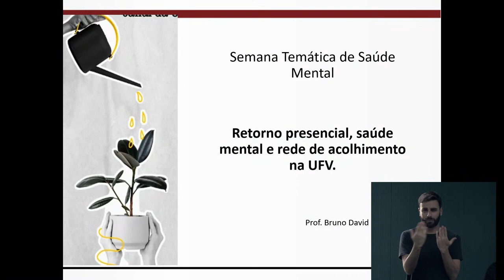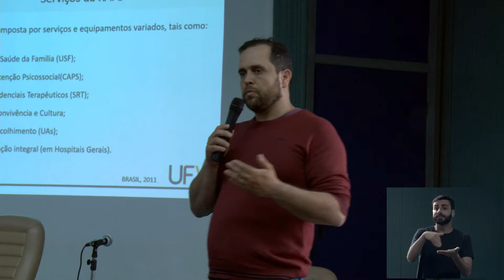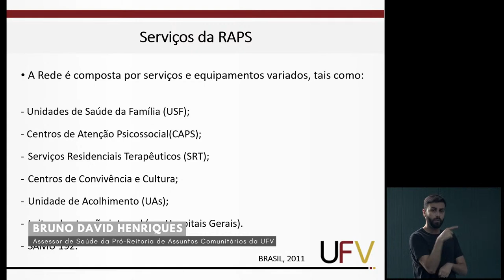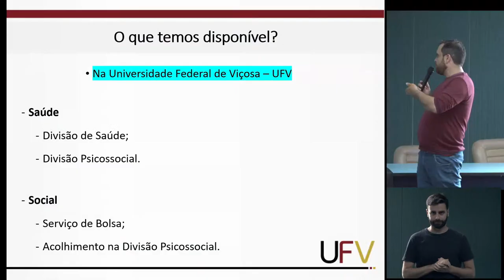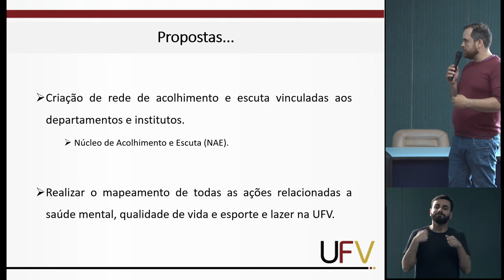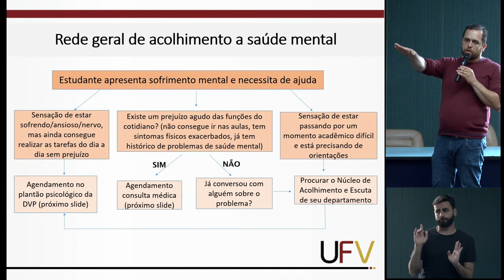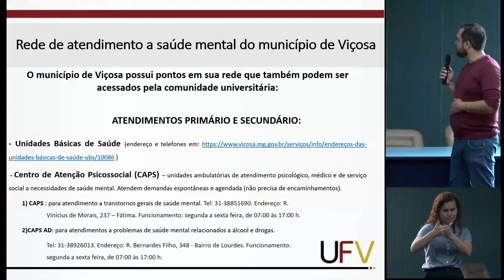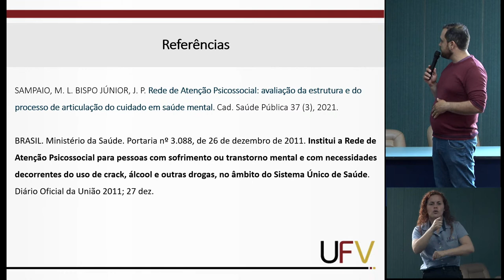Semana Temática de Saúde Mental: mesa-redonda sobre rede de acolhimento na UFV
Acompanhe a transmissão ao vivo da mesa-redonda "O meu colega precisa de ajuda, o que eu faço?: Saúde mental e rede de acolhimento na UFV".
Participantes: Bruno David Henriques (assessor de Saúde da Pró-Reitoria de Assuntos Comunitários e professor do Departamento de Medicina e Enfermagem) e Felipe Stephan Lisboa (psicólogo da Divisão Psicossocial).
Moderadora: Michele Valadão (diretora de Programas Especiais da Pró-Reitoria de Ensino).

O chat ao vivo e o espaço para comentários deste canal está temporariamente desabilitado, conforme a legislação eleitoral determina, até que o Tribunal Superior Eleitoral oficialize o término das eleições de 2022.